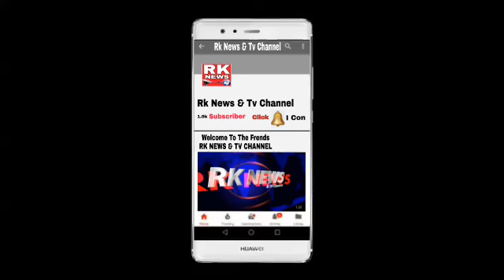Rk news Mim MLA Ahmed pasha qadri & Nasreen sultana Corporeter Nasheman Nagar Nasheman Nagar Paidal